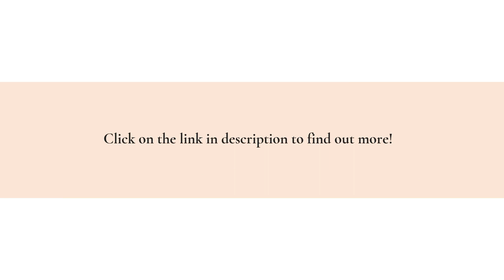Showcase Springfield, PA Real Estate Properties With HDR Photography & Virtual Tours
Do you want to sell more properties in Springfield?